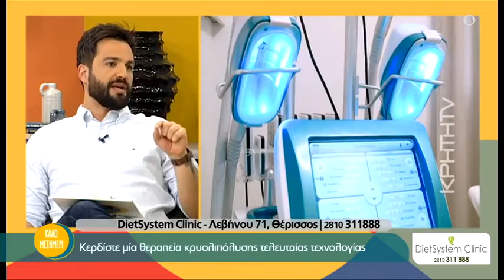DietSystem Clinic - 4/4/2022 - Καλό Μεσημέρι - Κρυολιπόλυση !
Παρακολουθήστε στην εκπομπή "Καλό Μεσημέρι", στην Κρήτη TV, την DietSystem Beauty Expert 👩🏻‍ Κατερίνα Διαλυνά, να μας ενημερώνει για την Κρυολιπόλυση και το τοπικό πάχος!